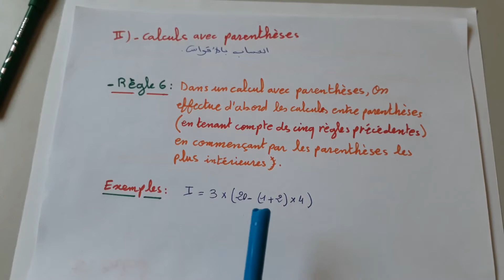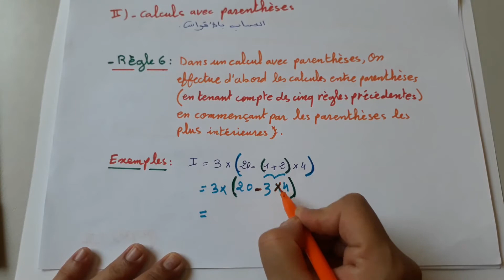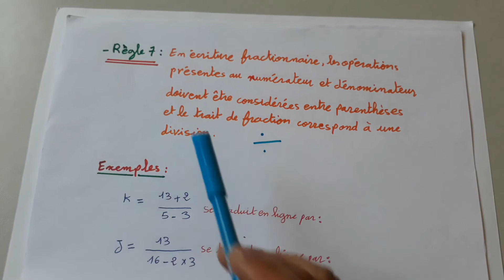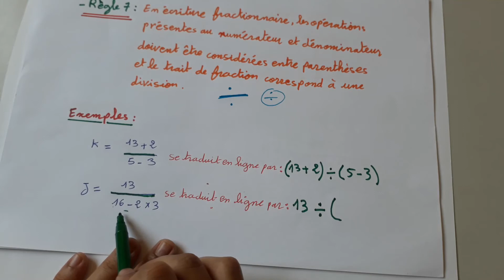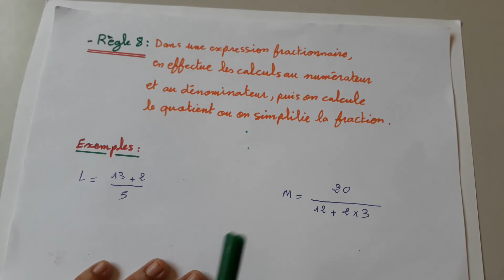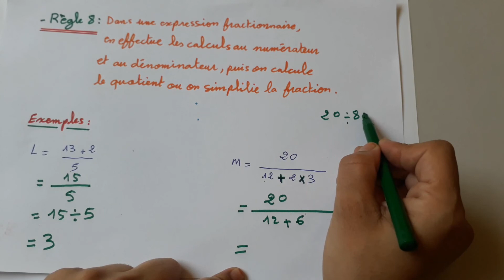رياضيات أولى اعدادي Parti2:Enchainement D'opérations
السلام عليكم  متابعي قناة نعيمة التعليمية  في هذا الفيديو ستجدون شرح الجزء الثاني للدرس الأول لمادة  الرياضيات أولى اعدادي     Parti2:Enchainement D'opérations